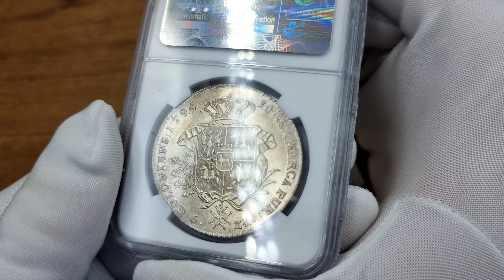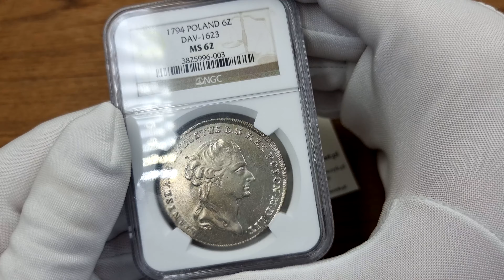Omówienie - Stanisław August Poniatowski. Talar 1794, Warszawa NGC MS62 | Aukcja 35 Premium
Aukcja 35 Premium  |  17 Września 2022

lot 228

Stanisław August Poniatowski. Talar 1794, Warszawa NGC MS62 – PIĘKNY i RZADKI

Aw.: Głowa króla w prawo.
W otoku: STANISLAUS AUGUSTUS D G REX POLON M D LIT

Rw.: Pod koroną czteropolowa tarcza herbowa z herbem Ciołek - Poniatowskich w środku. Całość w wieńcu z liści palmowych i dębowych ze wstęgą z Orderem Orła Białego.
W otoku: 14 1/12 EX MARCA PUR - 6 – ZŁ - COLONIENS 1794

Odmiana z liściem dębu niezachodzącym na tarczę herbową, na rewersie. Po POLON kropka zamiast dwukropka.

Pięknie zachowana moneta z idealnymi detalami i połyskiem menniczym. Talary, które przeszły grading występują bardzo rzadko, a te które dostają notę MS są praktycznie niespotykane na rynku numizmatycznym. Rzadka moneta w tak wyszukanym stanie zachowania. Polecamy!

Kopicki 2487; Davenport 1623; Plage 373; Berezowski 7,5; Parchimowicz (SAP) 37.a3

Miłego dnia